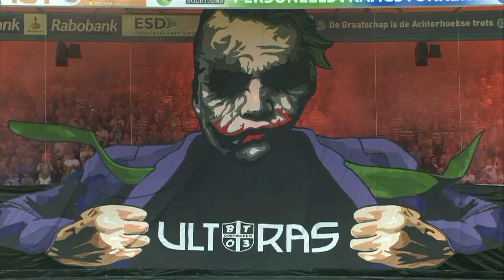Peter Hofstede kijkt uitgebreid terug naar mooie momenten en bespreekt toekomst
Manager Voetbalzaken Peter Hofstede legt uit hoe hij het afgelopen seizoen heeft beleefd? Wat waren de hoogte - en dieptepunten. En hoe ziet hij aankomend seizoen?

De opname is gemaakt in de tuin van het Onland in Doetinchem.